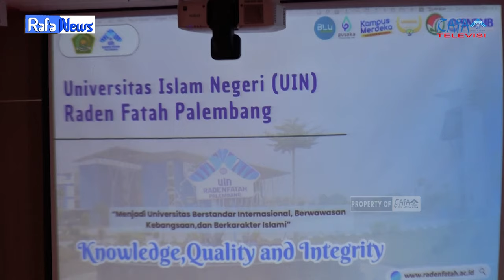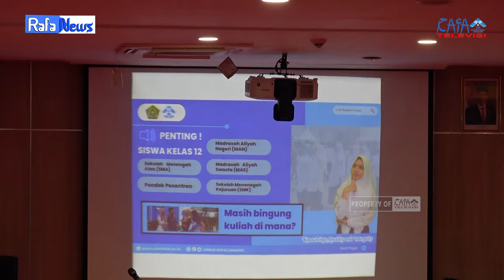RAFA NEWS - TARGETKAN RIBUAN MAHASISWA BARU UIN RADEN FATAH PALEMBANG GELAR RAPAT SOSIALISASI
Dalam rangka mempersiapkan sosialisasi penerimaan mahasiswa baru di tahun akademik 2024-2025, UIN Raden Fatah Palembang menggelar rapat persiapan sosialisasi penerimaan mahasiswa baru yang diselenggarakan di auditorium lantai 4 Gedung Rektorat kampus jakabaring UIN Raden Fatah Palembang, pada kamis, 11 Januari 2024.

Ketua Laboratorium Terpadu FDK: Zhila Jannati, M.Pd
Pengawas: Muhammad Randicha Hamandia, M.Sos
Produser : Ahmad Agung Hadly
Adpro:
Annisa Adelia
Agil Salsabila
Salsabila Jandisha

1. Reporter: Annisa Adelia
2. Ast Reporter: Zahra Salsabila
3. Cameraman: Bagas Saputra
4. Asist cameraman: Nazhiru Ayatillah
5. Editor : Annisa Adelia